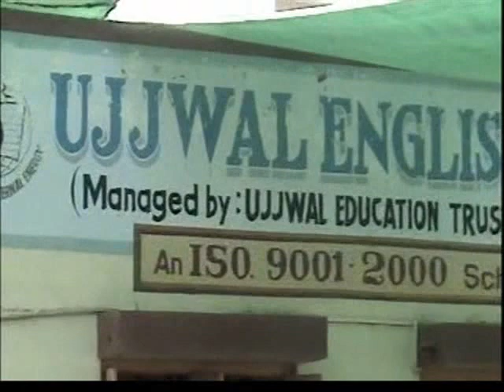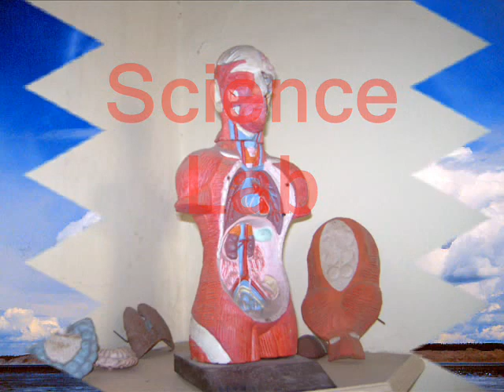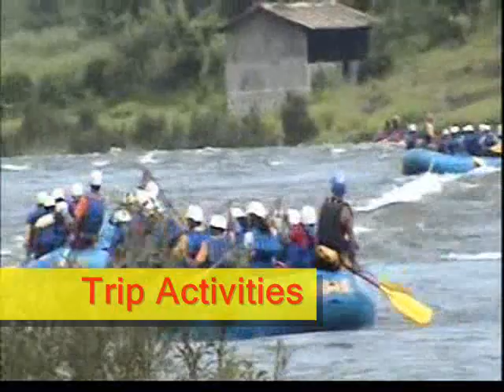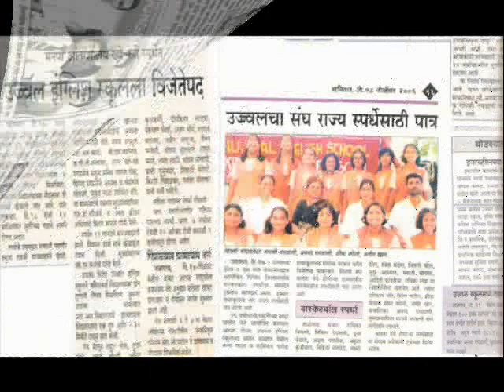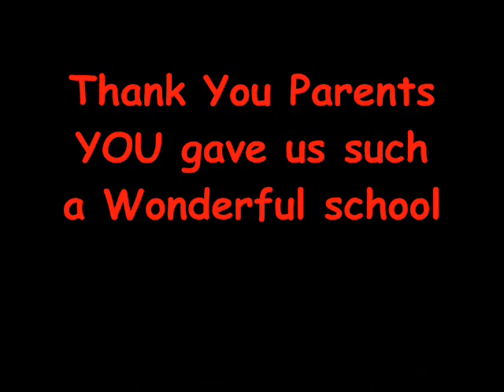Ujjwal Sprouter International (I Miss My School Days)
Recollecting memories of school days is a way of holding onto the things you love, the things you are, the things you never want to lose..

This video was shoot and edited by Mr. Dhiraj Rote (ex student of Ujjwal English School ) Previous upload Date: May 11, 2008

Ujjwal English School a name which has given us so many things we can say what ever we are today is just because of school days.
school name has change to Ujjwal Sprouter international but things are the same in fact more better...

i really miss my school days